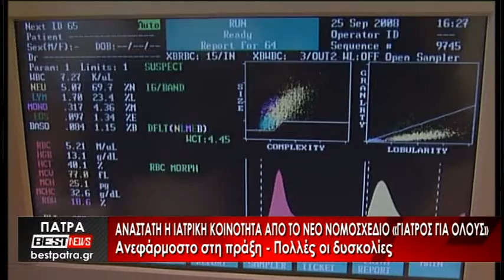Ανάστατη η ιατρική κοινότητα από το νέο νομοσχέδιο "Γιατρός για όλους" - Δείτε το ρεπορτάζ